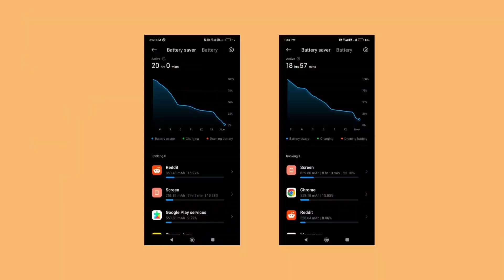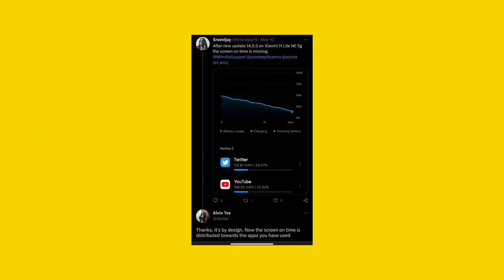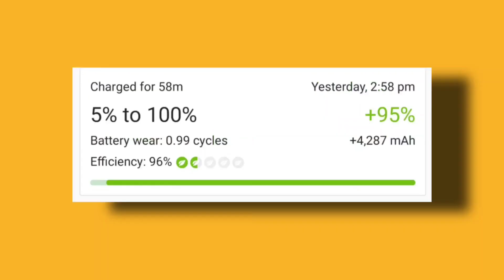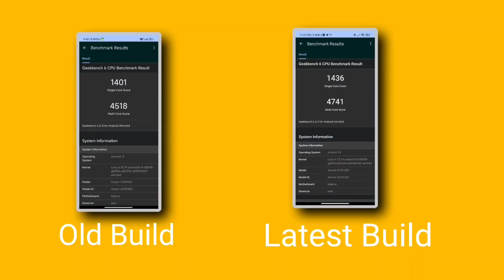Xiaomi 13 Pro MIUI 14.0.8 Update - Full Review | Camera, Battery, Charging & Discharging Test